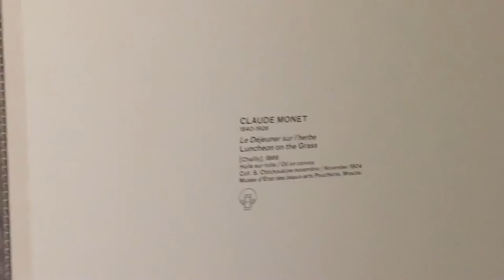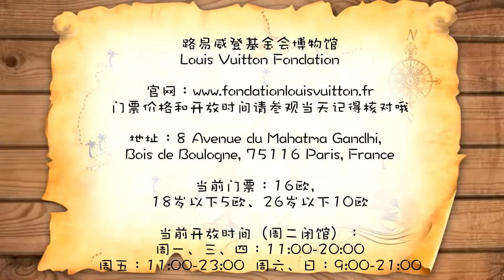【慧琳时间】第14集 莫奈·《草地上的午餐》 Claude Monet-《Le Déjeuner sur l'Herbe》